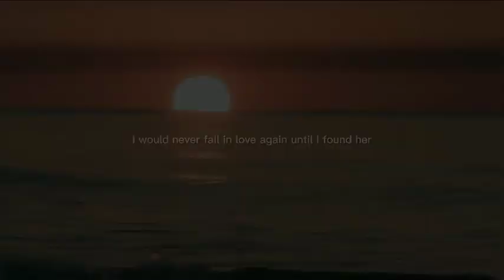heaven lyrics viral shorts